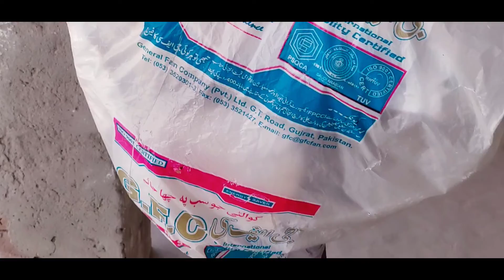Finally Kam Khatam Ho Gaya - Muavia Zahoor